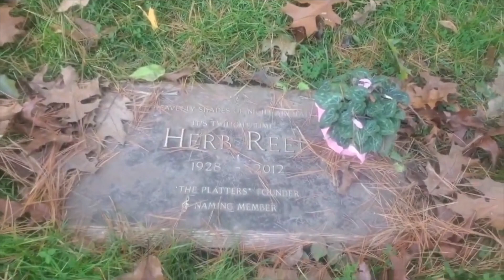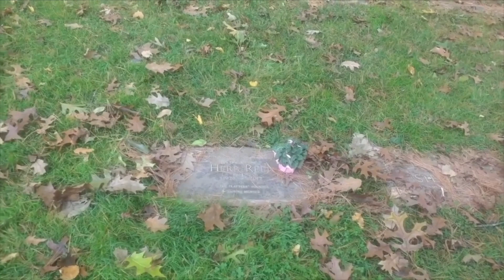The Platters: The Grave of Herb Reed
Visiting the grave of Herbert Reed; an American musician, vocalist, and founding/naming member of The Platters.